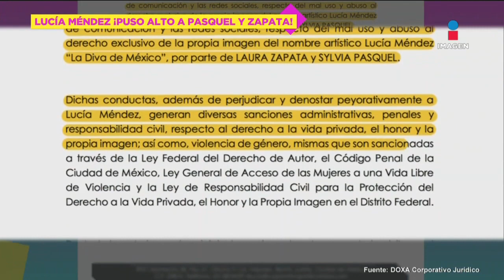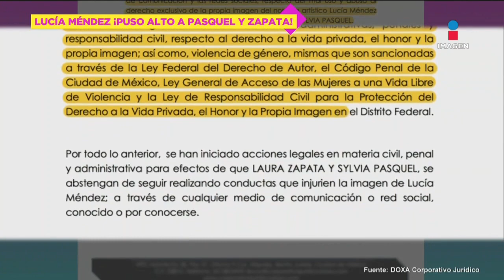Lucía Méndez demanda a Laura Zapata y Sylvia Pasquel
La actriz Lucía Méndez, decidió alzar la voz pero en los tribunales después de sentirse agredida por Laura Zapata y Sylvia Pasquel, quienes protagonizaron junto a ella y Lorena Herrera la serie de Netflix “Siempre Reinas''.

15 de Diciembre 2022